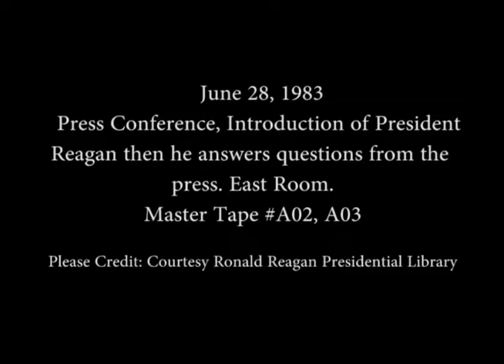President Reagan 18th Press Conference in the East Room on June 28, 1983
Full Title: President Reagan 18th Press Conference followed by a Question and Answer Session with the Press in the East Room on June 28, 1983

Access Restriction(s):Unrestricted
Use Restriction(s):Unrestricted